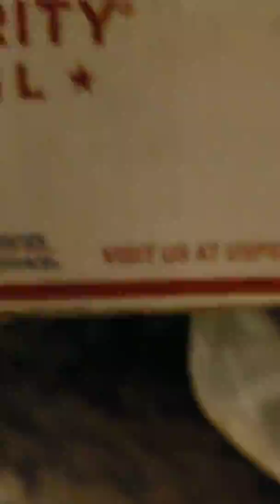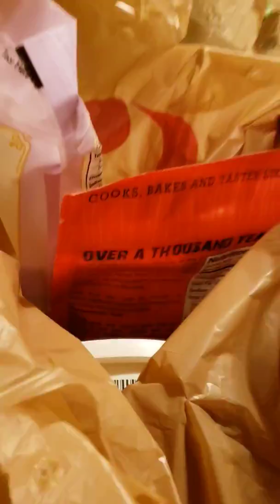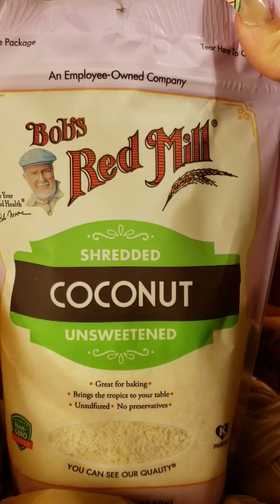HITTING NEW MILESTONES || CAN YOU SAY "NUTS"?? || FULL KETO DAY OF EATING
I've hit some new milestones! I'm a wee bit nuts...the theme of the day is Nuts! Full day of food on the Keto WOE.